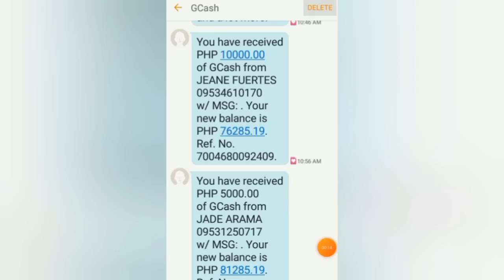1 MILLION PESOS KINITA KO NG 2 DAYS LANG SA PAGLALARO | GCASH GAME APP | LEGIT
1 MILLION PESOS KINITA KO NG 2 DAYS LANG SA PAGLALARO | GCASH GAME APP | LEGIT

📌📌👉 PLS PM ME SA FB (Jc Makasasa) PARA MASEND KO ANG LINK NG APP NA TO, MERON NARIN TAYONG 200 PUHUNAN GIVEAWAYS PARA SA MGA DOWNLINES KO OR GAGAMIT NG REFERRAL ID KO.

📌📌👉 REFERRAL ID:
3460492
3460492
3460492

Mechanics:
2: SHARE 10x (take ss)
3: WATCH 20 VIDEOS/DAY (take ss)

Mechanics:
Task 2: Like this video (take screenshot)
Task 4: Comment on this video

Mechanics:
2: LIKE this video (take screenshot)

2: ₱3,500 PER DAY KAHIT OFFLINE | LIBO-LIBO ANG KIKITAIN MO SA APP NA TO! | 100% LEGIT👇